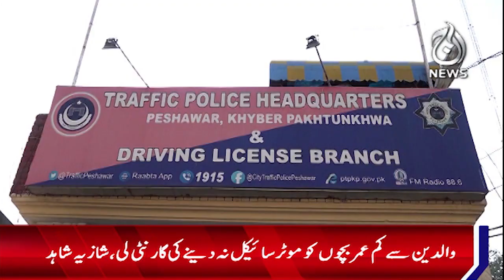Teenager drivers increase the rate of road accidents - Aaj News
Teenager drivers increase the rate of road accidents - 17 November, 2023 - Aaj News

Spot Light With Munizae Jahangir:
shorturl.at/gwFU6